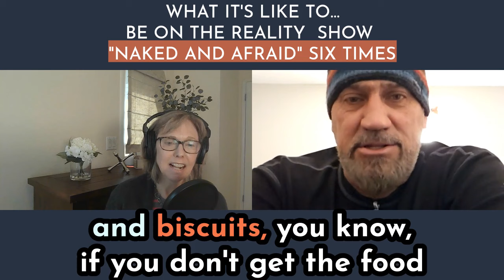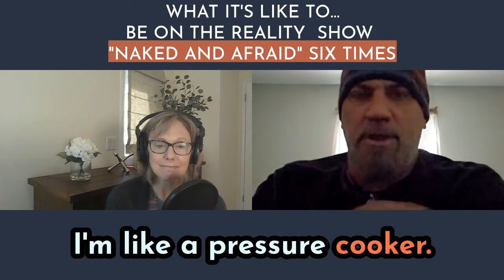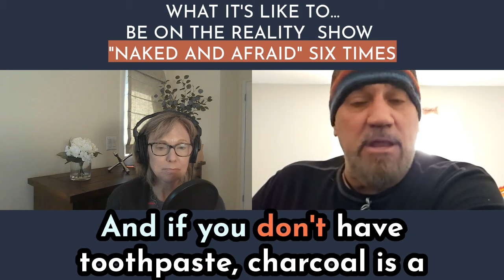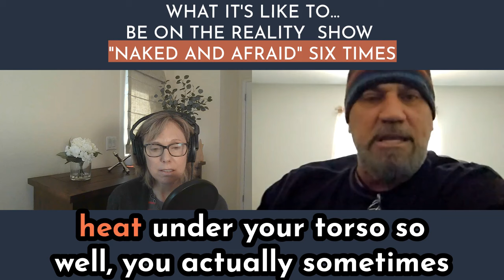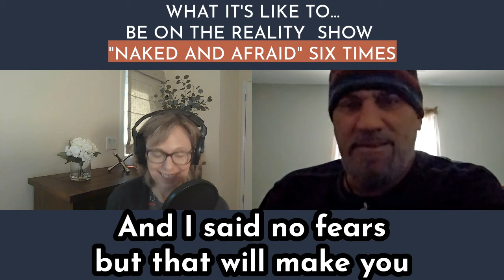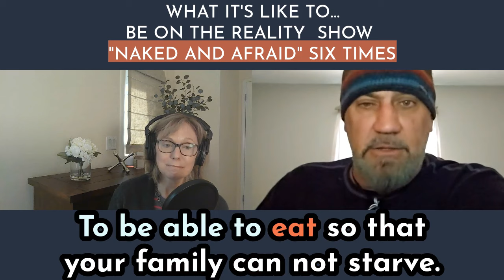What It's Like to be on the Reality Show "Naked and Afraid" Six Times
EJ Snyder has spent 206 days in very tough, uncompromising environments, having to create his own shelters, forage for food, and keep warm in the elements--all in the nude.  EJ--a.k.a. "Skull Crusher"--is an extreme survivalist, and has appeared six times on the reality television show "Naked and Afraid" (as well as other shows). So are reality shows really as challenging as they look? Do the crews ever help out struggling contestants?  EJ shares all the dirt (so to speak), and gives lots of practical tips about how we all can survive extreme situations. After all, even those of us who never plan to spend days or weeks in the bush may find ourselves in a hurricane or blizzard--or, as EJ likes to say, a "zombie apocalypse!"

NOTE: For those watching on YouTube, you may notice that EJ’s background changes throughout the interview. We were having connection issues. He started the interview in what he calls his “bunker”! But he had to switch locations partway through.